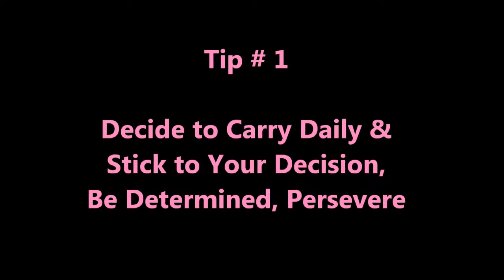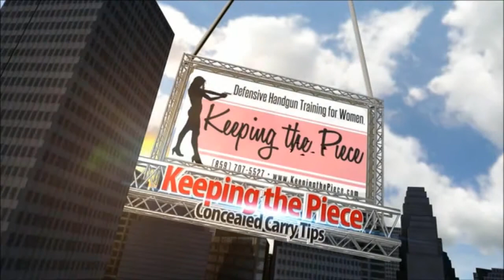Concealed Carry Tips: Things I've Learned from My CCW Journey (#1)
Today we are starting a new series to highlight some concealed carry tips that I've picked up along the way in my own personal ccw journey. I hope these little tidbits can be helpful to those of you who are just getting interested in, or who have newly embarked on this concealed carry voyage.

TIPS for TODAY are:
1) Decide to Carry Daily and Stick with Your Decision
2) Be Flexible and Willing to Change Your Style/Wardrobe
3) Find the Spots on Your Own Body Where You Can Conceal a Handgun, and Stick With What Works.